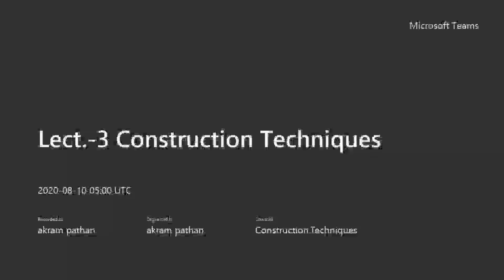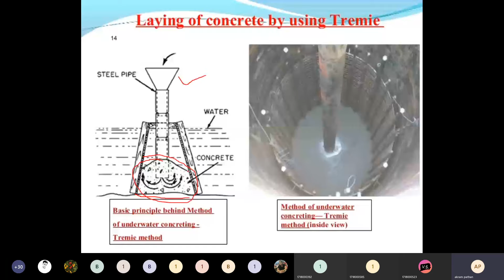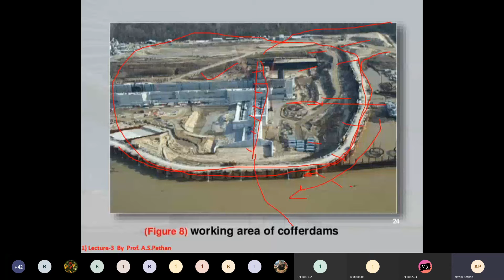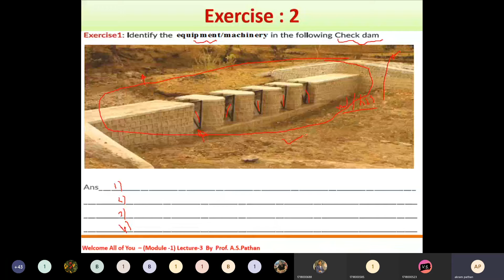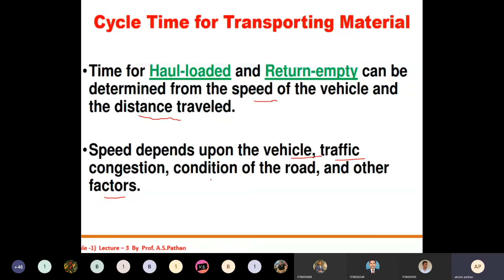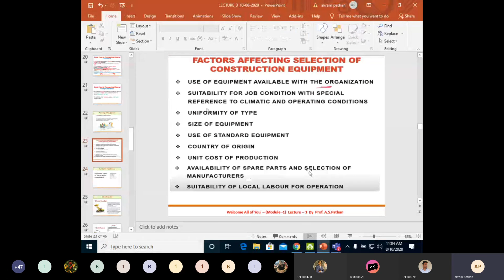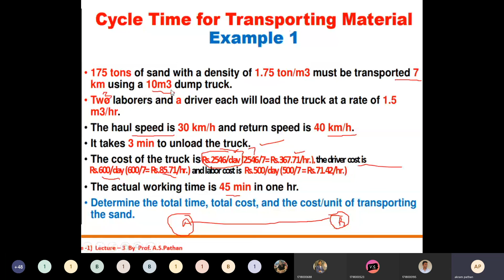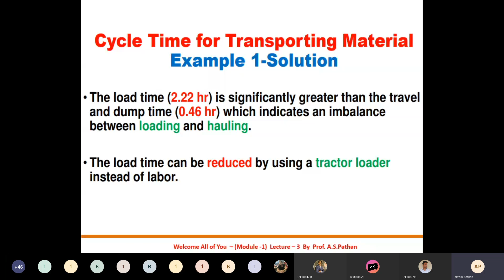Lecture - 3- Construction Techniques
By Dr.A.S.Pathan